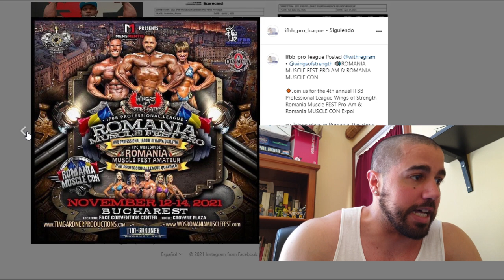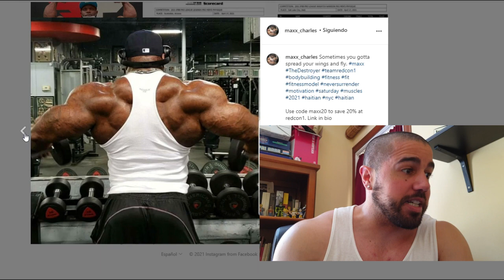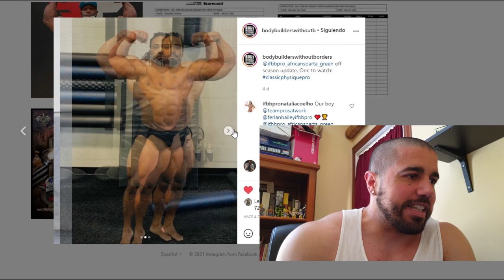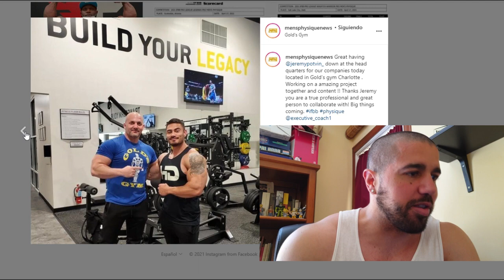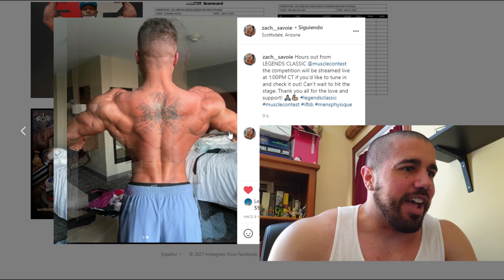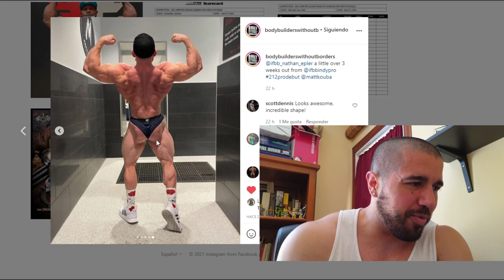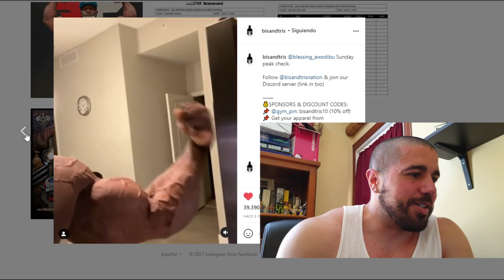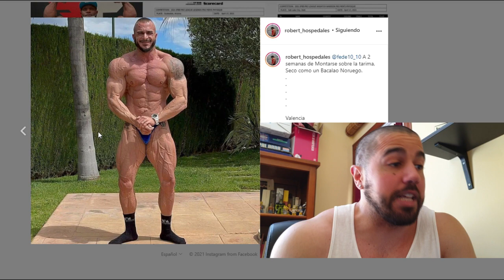PHIL HEATH corrige su ABDOMEN, SERGIO OLIVA JR va al CHICAGO PRO... / CULTURISMO AL DÍA 15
00:00 - INTRO
00:39 - NOTICIAS
03:16 - ACTUALIZACIONES ATLETAS (OPEN, 212LB, CLASSIC PHYSIQUE y MEN'S PHYSIQUE)
18:39 - INDY PRO + NY PRO
27:00 - CURIOSIDADES
29:34 - AMATEURS
31:11 - CIERRE